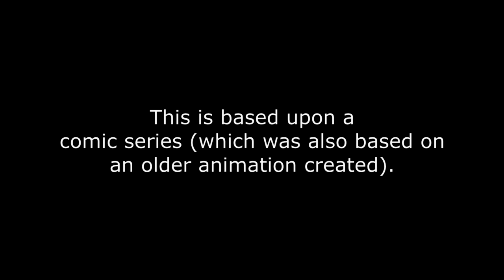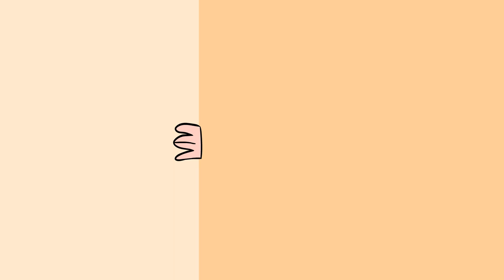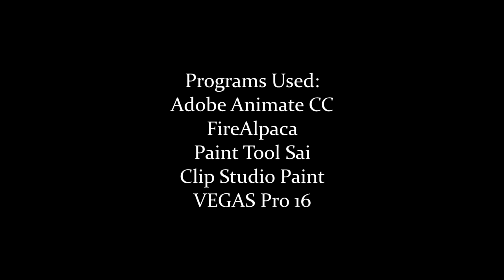Fabrication | [FULL SHORT ANIMATION]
Looks like it came out a little before 2019.
Fabrication follows our protagonist Rachell, who will soon encounter something that could risk her own life, but with powers that come from her dream, will she be able to stop whatever evil presence tries to stop her?

LIKE THIS FOR MORE EPISODES OF THE ANIMATION. HAVE A HAPPY NEW YEARS!

[artisthonny] | 2018-19